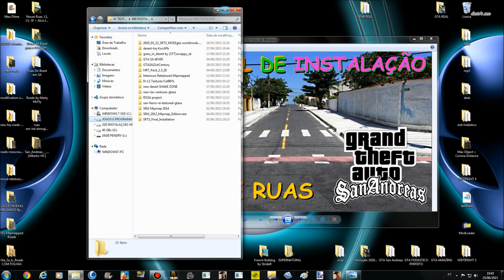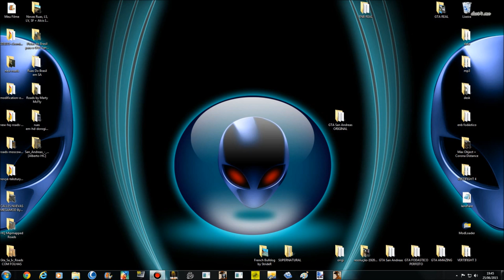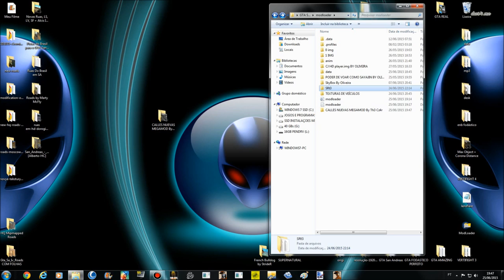GTA PACK DE RUAS TUTORIAL DE INSTALAÇÃO PELO ModLoader PARA GTA SAN ANDREAS FULL HD 1080p